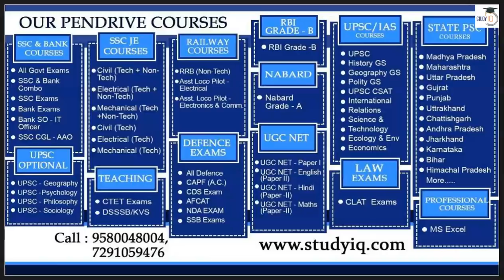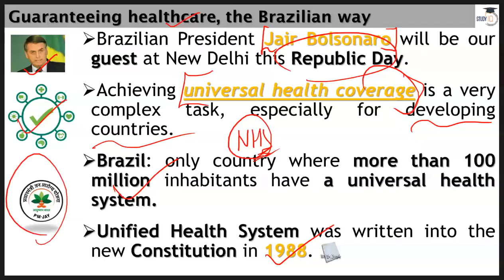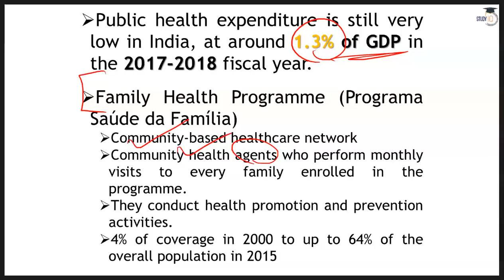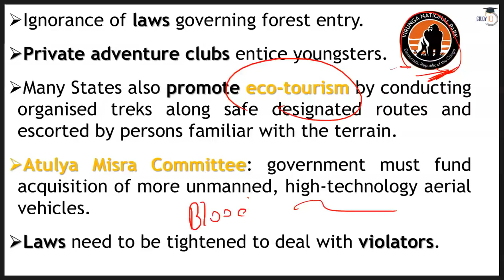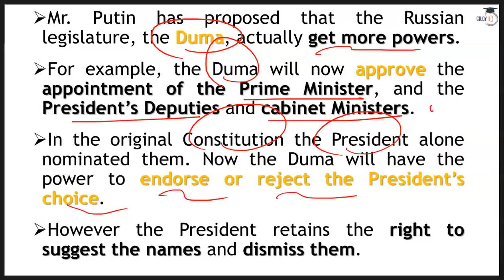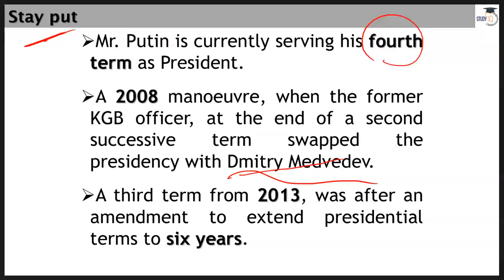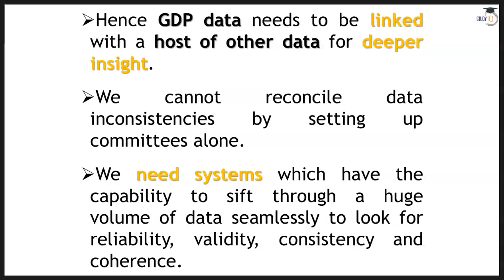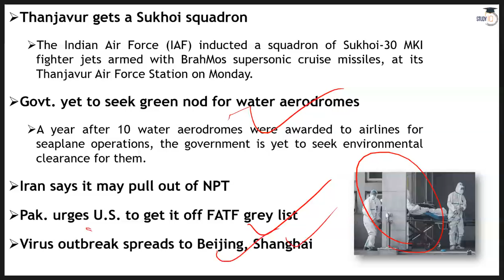English 21 January 2020 - The Hindu Editorial News Paper Analysis [UPSC/SSC/IBPS] Current Affairs